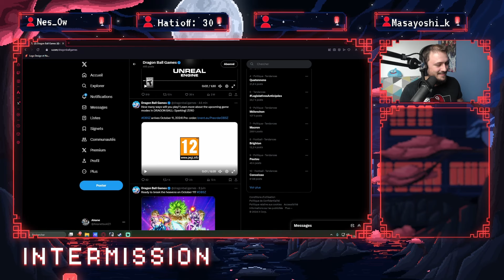CE MODE DE JEU VA ÊTRE UNE DINGUERIE ! Réaction trailer DB Sparking zero